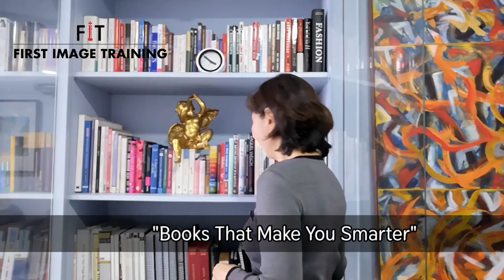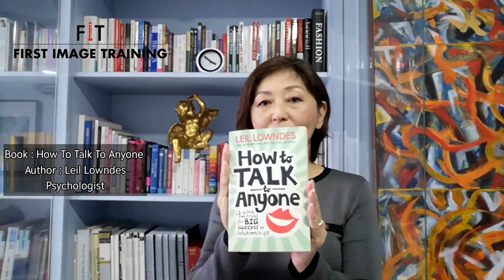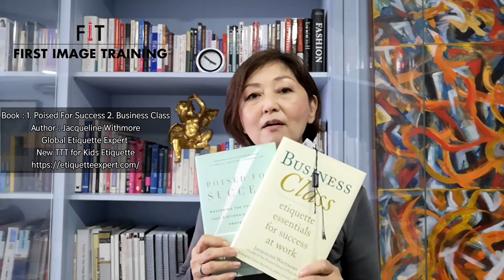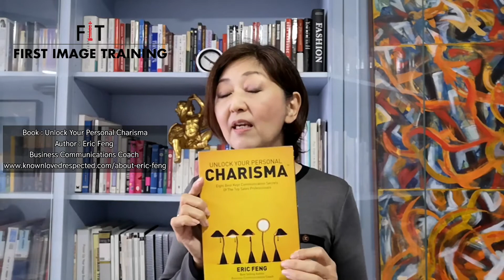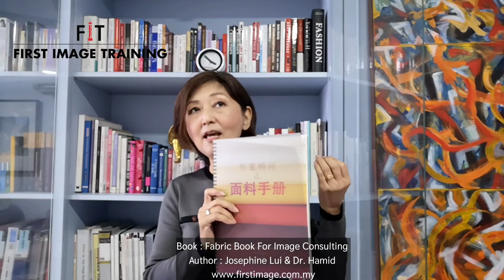Books That Make You Smarter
3 simple books to improve your everyday conversation, etiquette practice and polishing your sales skills. How about it?